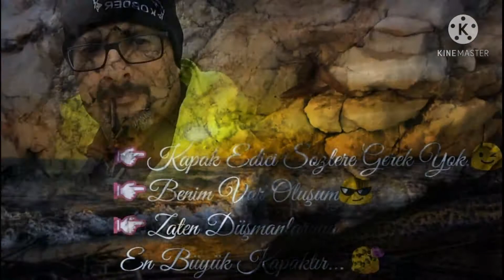Alabalik avı trout fishing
Birbirini tanıyan tanımayan, bu hobiye tutku ile bağlanmış güzel insanlara selamlar.